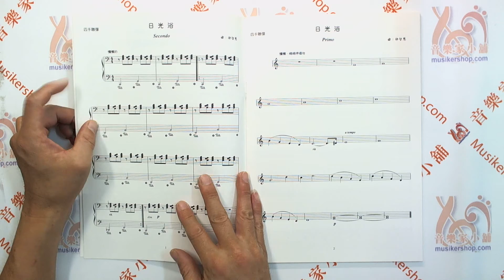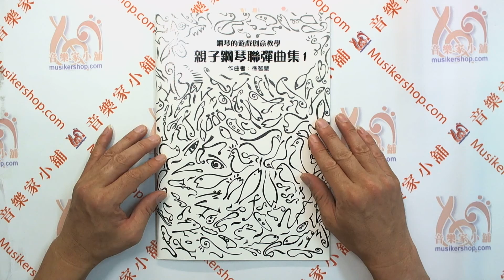鋼琴的遊戲創意教學 親子鋼琴聯彈曲集 1【2000000161907】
者本教材是為親子間或同學間所編寫，以遊戲的方式演奏鋼琴的一個嚐試。聯彈樂曲之內容大都運用各種簡單的素材，例如：頑固伴奏形式、模仿對句等，結合為主題豐富的合奏曲。所以即使沒學過鋼琴，也可以運用視覺圖像結合聽覺記憶的方式來呈現，讓鋼琴新手也能享受親子或同儕們的合奏樂趣。

1. 日光浴
2. 等一等，齊步走
3. 一起來舞蹈
4. 莫爾島河的回憶
5. 洋娃娃的旋轉木馬
6. 搔癢 - 親子間的睡前遊戲
7. 海岸上的飛行單車
8. 晚秋
9. 旋轉咖啡杯
10. 星星的故鄉
11. 手扶梯之歌
12. 輪流上台，一曲完成
13. 散步於鄉間小路
14. 假日市集
15. 抬神轎
16. 遊樂場